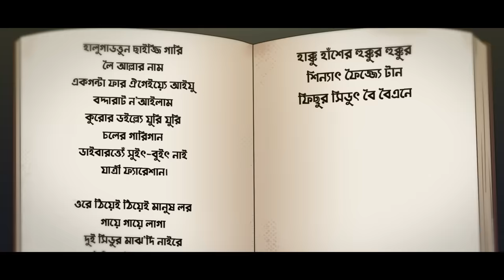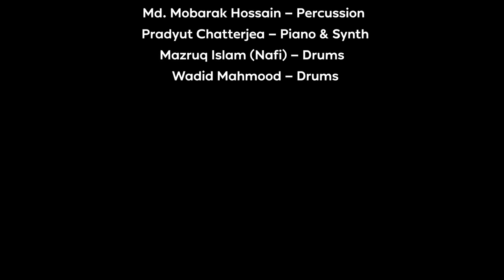Coke Studio Bangla x Antik Mahmud | Murir Tin Animation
মুড়ির টিনে Coke Studio বাংলা’র আর্টিস্টদের ভিড়! তারা রওনা দিয়েছে এ বছরের সবচেয়ে বড় কনসার্ট ধরতে। তোমরা রেডি তো?

এবারও হবে

Animated by Antik Animated Studio
Directed by Antik Mahmud
Assistant director- Mehedi Hassan Mridul
Line art- Antik and Mridul
Color- Shams Nobee
3D and background artist- Muhtasim Fuad Ahnaf
Compositing- Iftekharul Islam Labib